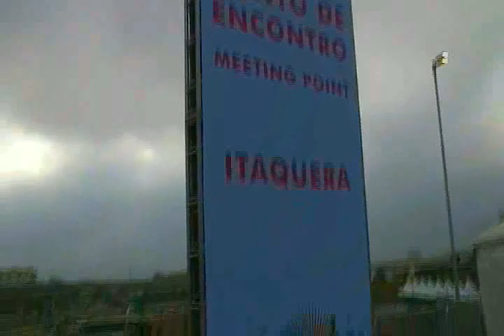ARENA CORINTHIANS ABERTURA 8 PARTE